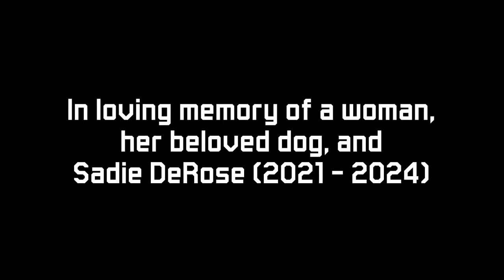Feetface Plays a Game with Animal Sounds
Feetface plays a game with animals sounds, especially when you make 'em!

Made entirely in Vyond.